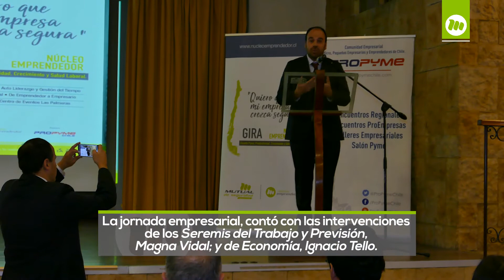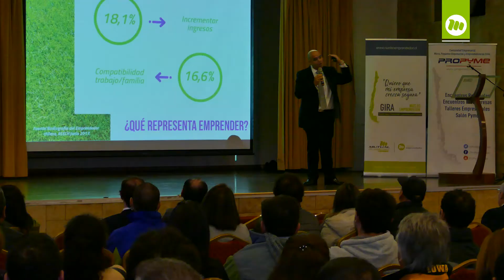4to Encuentro de la Gira Núcleo Emprendedor, Rancagua.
La Gira Núcleo Emprendedor que tuvo su inicio en Viña del Mar, Concepción y  Talca, arribó este jueves 10 de mayo a Rancagua. La jornada empresarial, contó con las intervenciones de los Seremis del Trabajo y Previsión, Magna Vidal; y de Economía, Ignacio Tello, entre otros. ¡Revísalo aquí!